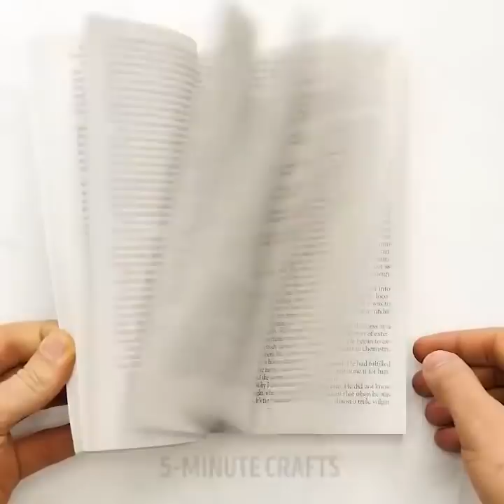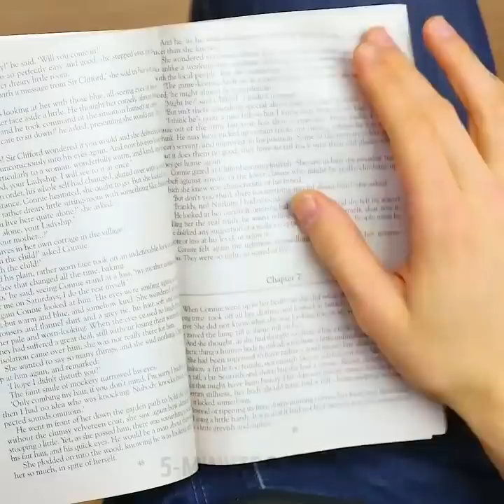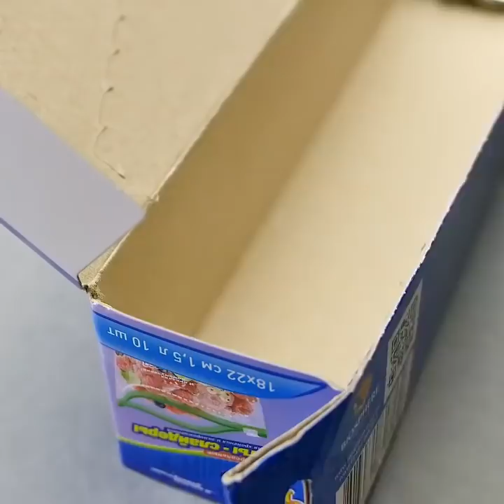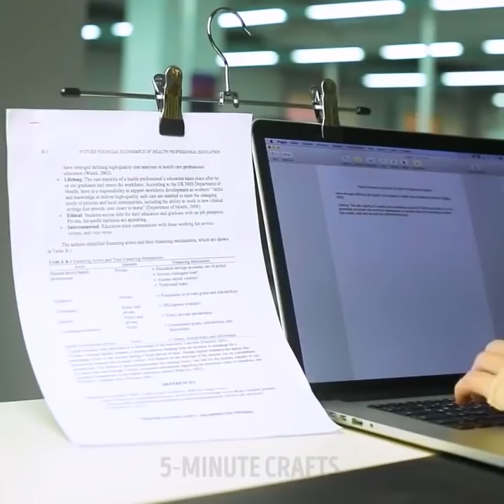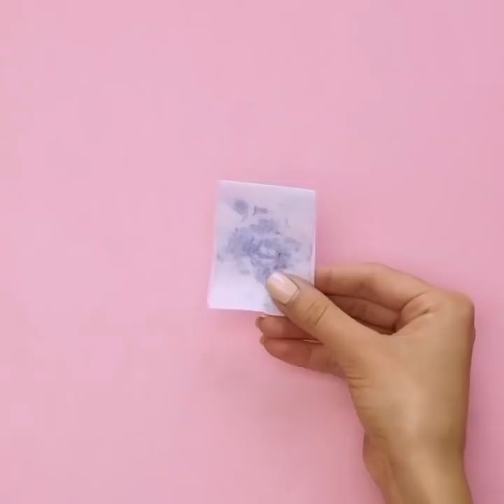ÇOK KOMİK 22 ÇILGIN TÜYO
ÇILGIN TÜYOLAR

Sizin için de uygunsa bugün makyaj tüyolarına eğilelim

Şaşırtıcı ama hep kullandığımız sıradan rujlar zararlı kimyasallar içerebilir ve ciltte (dudaklarda) ve ağzın kenarlarında kullanıldığından, bu kimyasallar kolayca cilde nüfuz edbilir. Bu ev yapımı ruj çeşitleri, içinde herhangi bir kimyasal barındırmayan ve ucuz kendi zevkinize uygun ruj tonları oluşturmanızı sağlar.

Renklendirilmiş ruj hayranı değilseniz, basit doğal bir ruj yapmak için herhangi bir renk boyası  kullanmadan bu basit tarifi oluşturabilirsiniz.

Ev Yapımı Ruj Tarifi:

1 tatlı kaşığı balmumu pastili

1 çay kaşığı karite yağı veya kakao yağı

1 tatlı kaşığı hindistancevizi yağı

Bu baz tarif, çok güzel nemlendiren ve cildi koruyan  pürüzsüz ve berrak bir ruj yaratmanızı sağlayacaktır. Tamamen doğal malzemelerden üretilmiş olacaktır ve dudaklarımız veya cildimiz için son derece güvenlidir. İsterseniz, seçtiğiniz bir rengi oluşturmak için aşağıdaki malzemelere bir renk ekleyebilirsiniz.

İsteğe Bağlı Renklendirme Malzemeleri:

Kırmızı tonları için: 1/8 çay kaşığı pancar kökü tozu veya kimyasal madde içermeyen, tamamen doğal 1 damla kırmızı  gıda boyası  NOT: Bunları çok yavaşça ekleyin, çünkü yapması biraz uzun zaman alır!

Kahverengi / Ten tonları için: 1/4 çay kaşığı organik kakao tozu (veya renk için biraz daha fazlası), istediğiniz tonu yakalamak için küçük bir tutam tarçın veya zerdeçal.

Daha Mat bir doku için: 1/4 çay kaşığı bentonit kili - bunu bir renkle kullanıyorum, böylece dudaklarda beyaz leke bırakmaz.

Koku için: Kendi seçeceğiniz bir damla esansiyel yağ (isteğe bağlı).

Zaman damgaları:

3:07 İşe yaramaz tüyolar

7:00 FBI numaraları

9:44 Öğle yemeğinizin çalınmasını önleyin

11:45 Harika ruj tüyoları